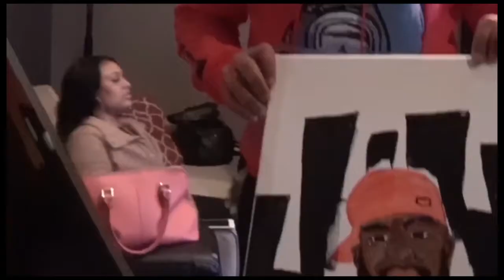Hip Hop Historian "Nuface" - MTC podcast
We sit down with Nuface and discuss his affinity for collecting all things Hip Hop.